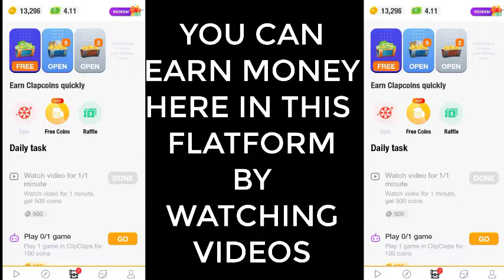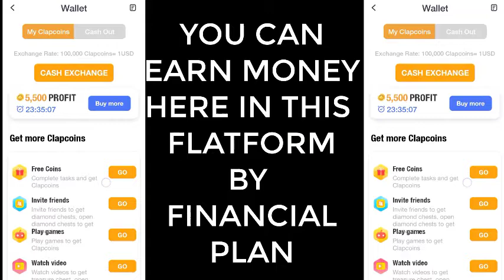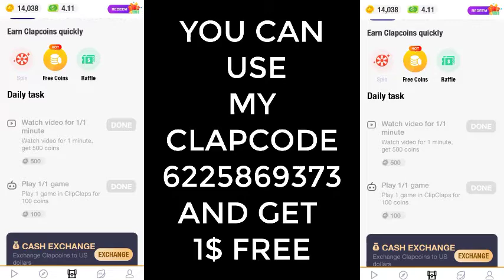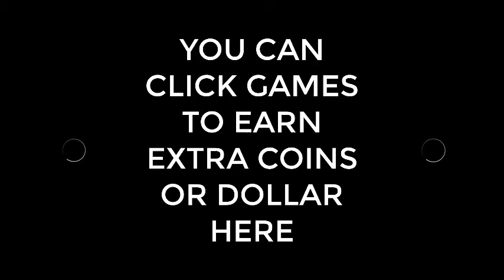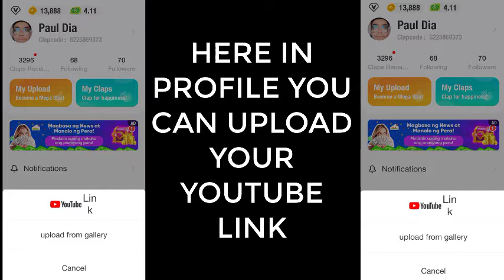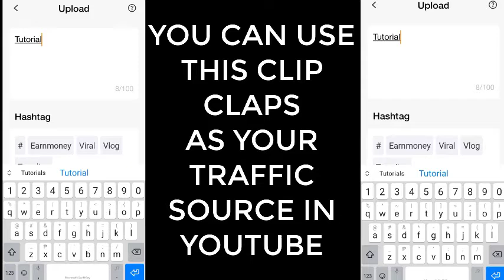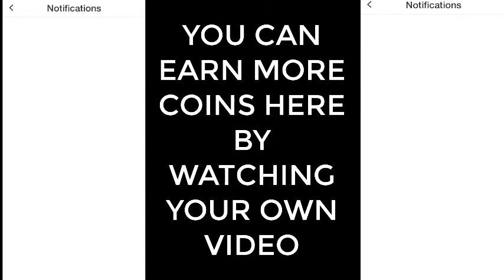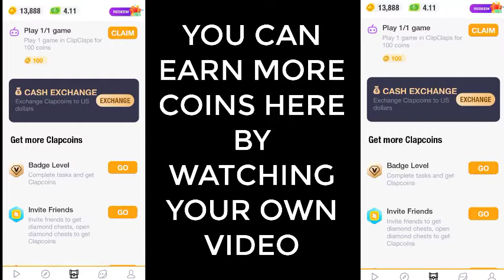ATTENTION: YOUTUBER MUST KNOW THIS TRAFFIC SOURCE - CLIPCLAPS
Use my clipclap codes to get instant 1dollar
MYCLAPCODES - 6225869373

PBTV MEMBERS